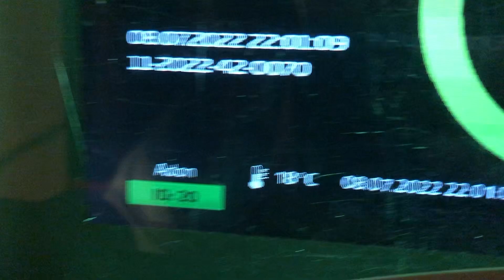AUSTRIA GRAND PRIX AESTHETIC VLOG | Paddock and Pit Lane Pass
Another race vlog! Sorry I didn't talk too much but the next couple will be good.

Hope you're having a great day xx